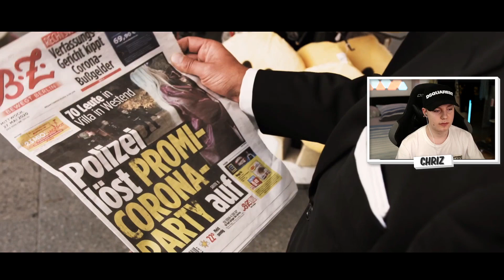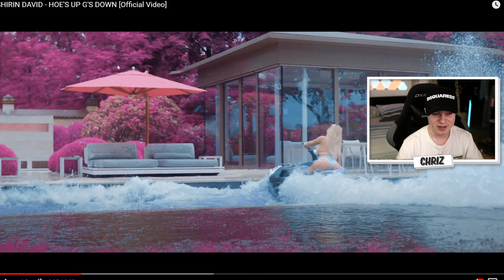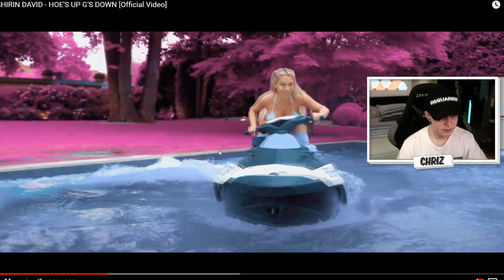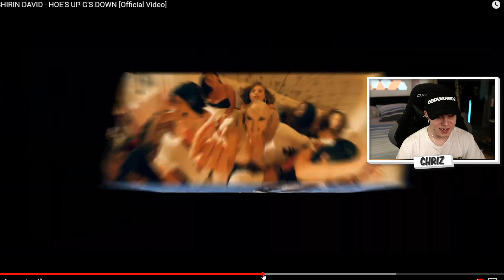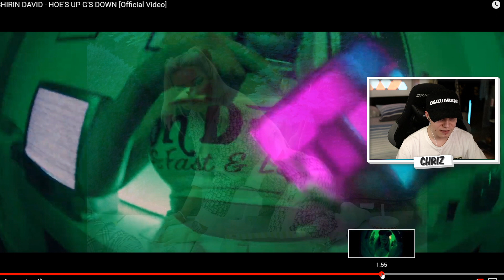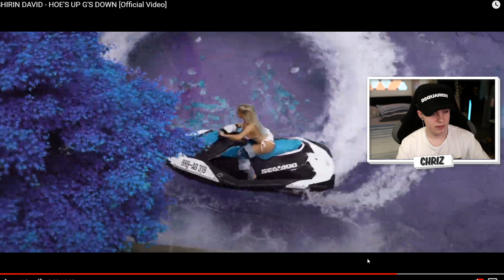Krank!💯SHIRIN DAVID - HOE'S UP G'S DOWN [Official Video] REACTION/ANALYSE